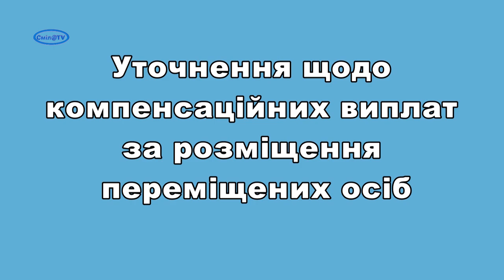Штрафи і виконавчі провадження в особливий період